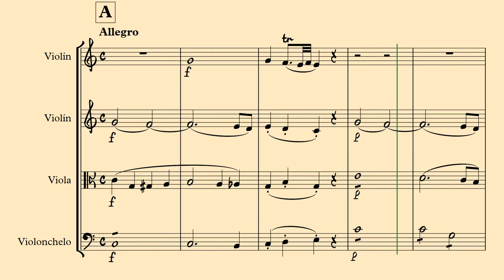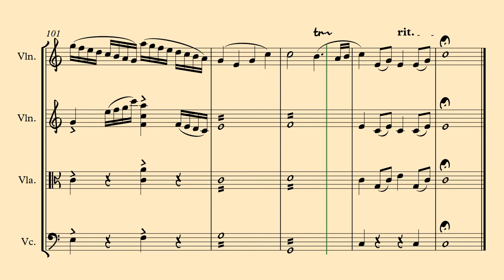Original composition (Noteperformer 3) - Divertimento for String Quartet in C by Javier Medina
String Quartet for Noteperformer 3